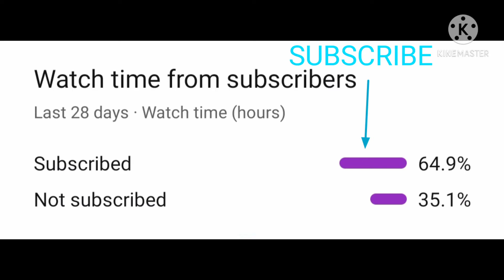K.G.F Cod Best Edited Montage | SALAAM ROCKY BHAI Ft.KGF | DT GAMING YT | Holi Special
K.G.F Cod Best Edited Montage | SALAAM ROCKY BHAI Ft.KGF | DT GAMING YT | Holi Special | DT

K.G.F COD Best Edited Montage | SALAAM ROCKY BHAI Ft.KGF | DT GAMING YT | DT

HELLO GUY'S THIS IS MY SEVENTY SEVEN VIDEO SO PLEASE LIKE THIS VIDEO AND SUBSCRIBE MY CHANNEL BECAUSE I AM BRING FUNNY VIDEOS TO YOU REGULARLY AT 3:30 & 6:30 PM SO KEEP WATCHING AND LIKE THIS VIDEO AND SUBSCRIBE MY CHANNEL THANK U.

1.Garena Free Fire Indonesia Live

2.Garena Free Fire Brazil Live

3.Garena Free Fire Brasil Live

4.Garena Free Fire India Live

5.Garena Free Fire Singapore Live

6.Garena Free Fire Thailand Live

TIME TO PLAY SOME NEW GAMES | LIKE Call of Duty MOBILE | Call of Duty League 2021 | WITH DT GAMING YT |

🔥DT GAMING YT